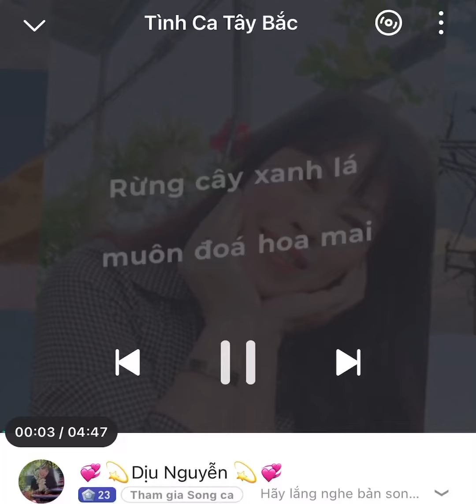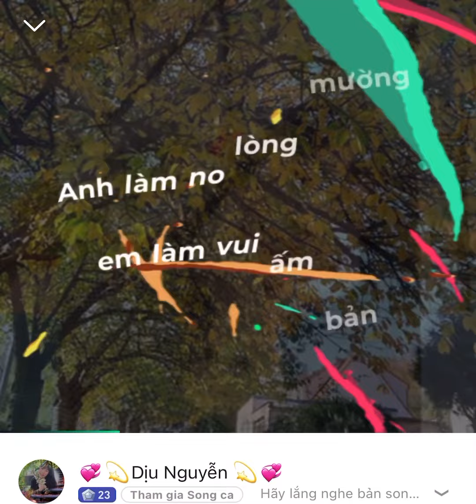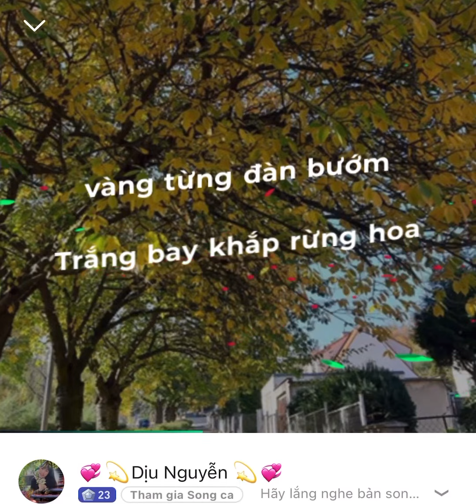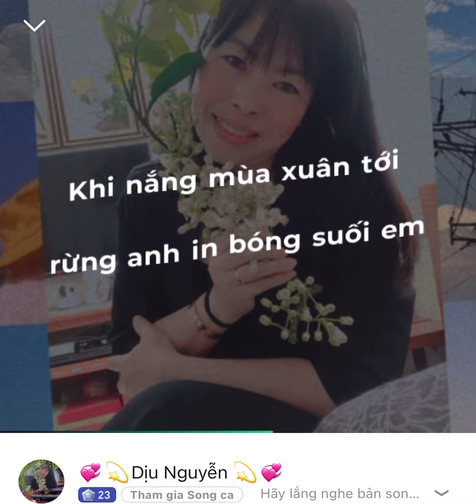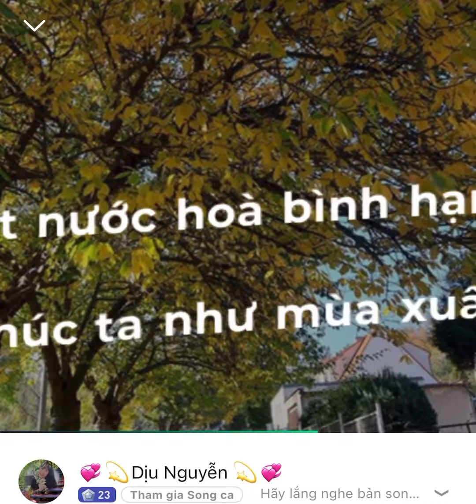💞 Tình Ca Tây Bắc💫 Dịu Nguyễn💞